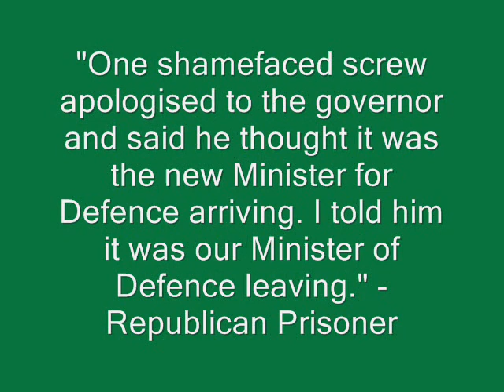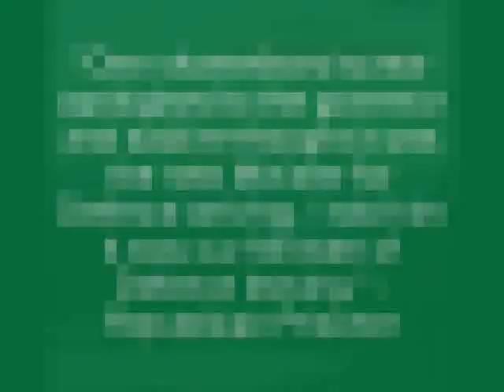The Helicopter Escape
The Helicopter Escape of 1973 with song Provie Birdie by Wolfhound